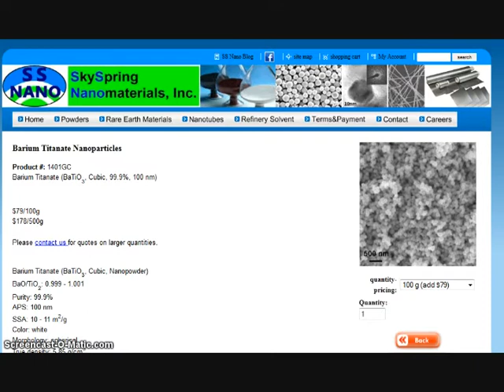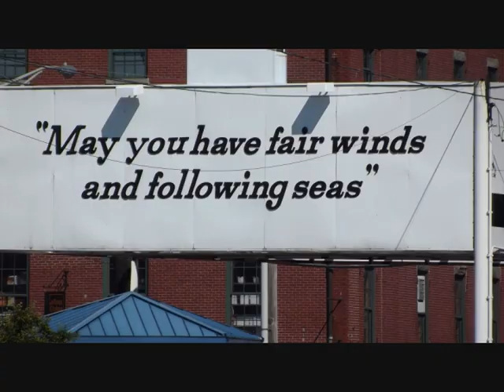Nano particles transhumanist agenda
Nano particulates serving mufti-facited agendas - bio/geo engineering & global genocide.
Nano metals compromise human physiology by poisoning. Nano chips compromise human brain function. Full-spectrum surveillance incorporating input & output of the brain.

I do not own all elements of this video. The information collected here is for educational/informational purposes.

For more information on transhumanism and nano technology, please see the following videos/articles on this topic: